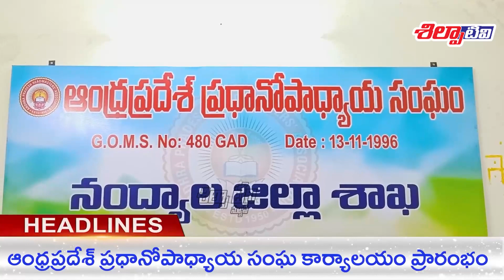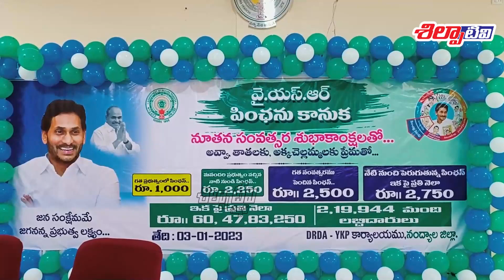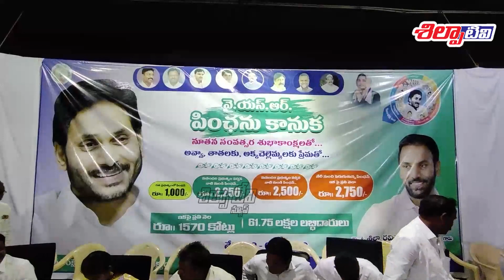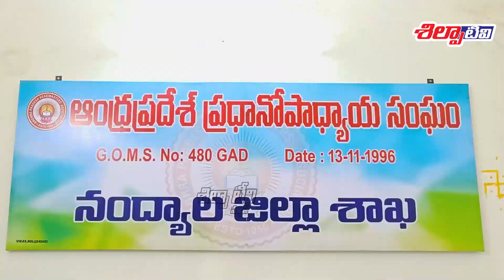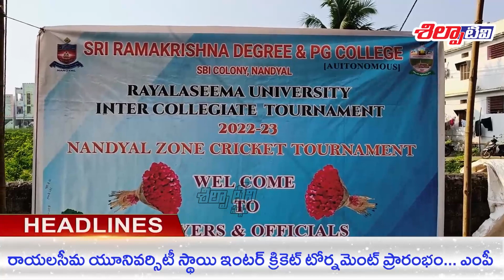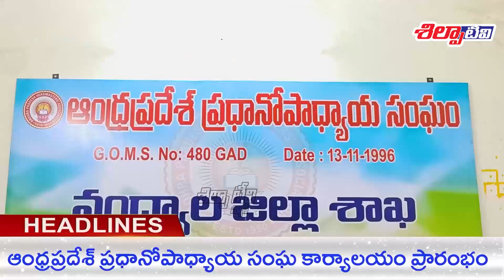Silpa Tv News | 03-01-2023 | Nandyal Local News | Bulletin